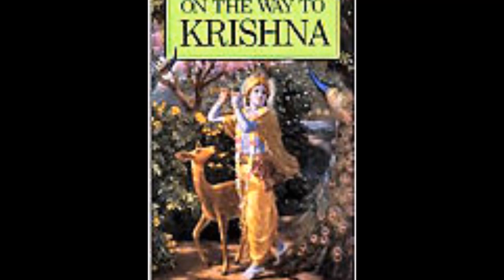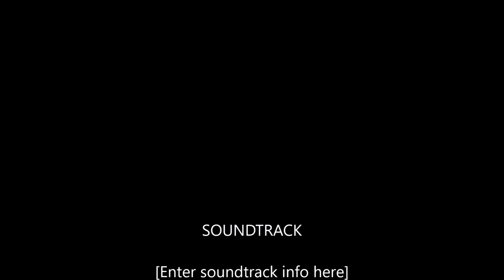19940419 Mathura Darshan with Giriraja & Sivarama Maharaja's final